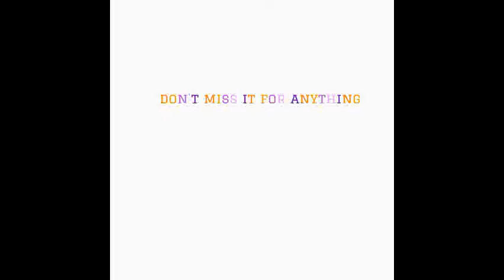September 18, 2016